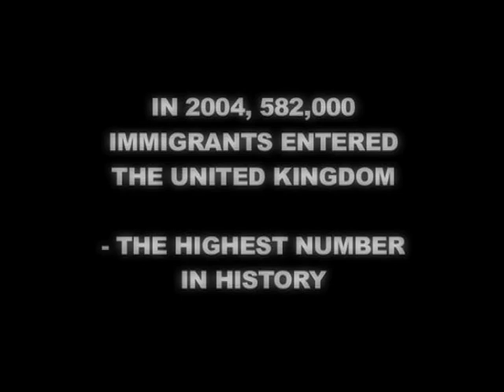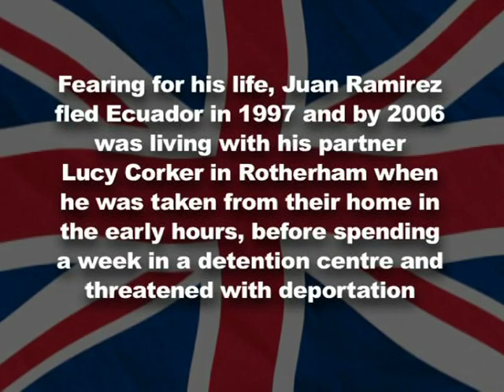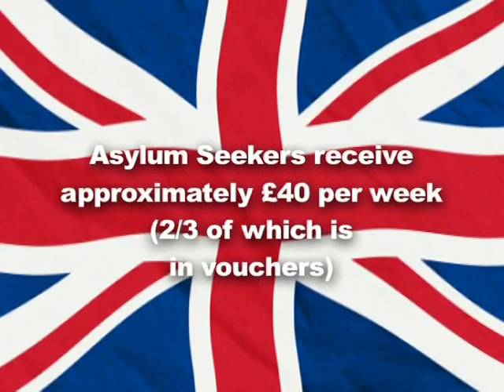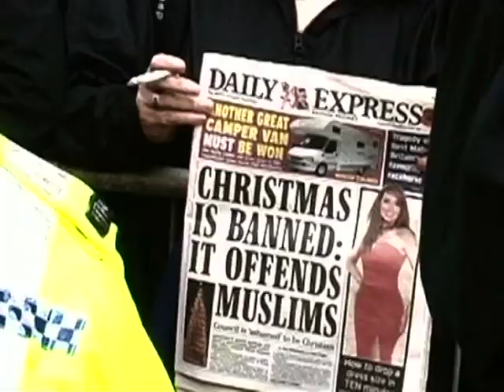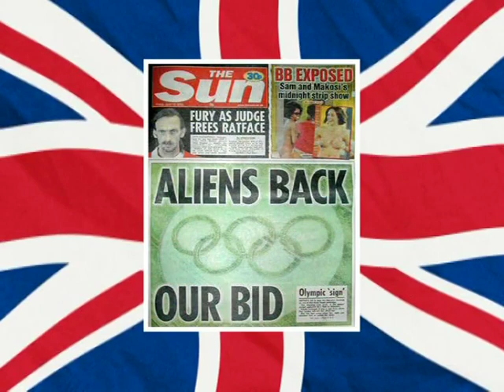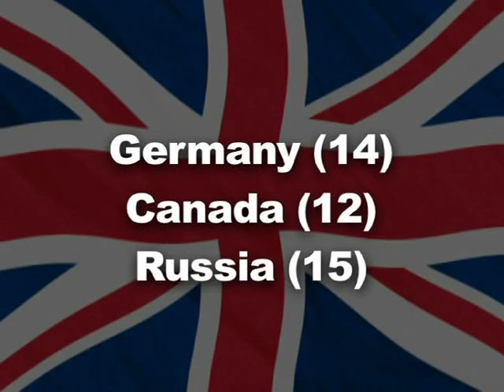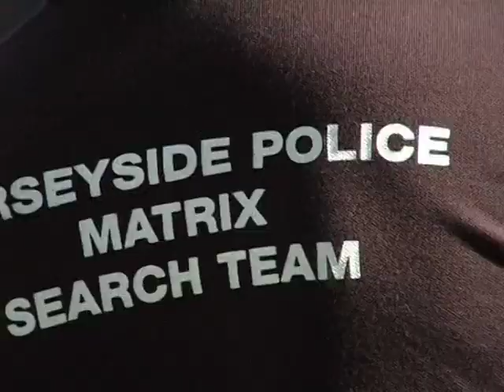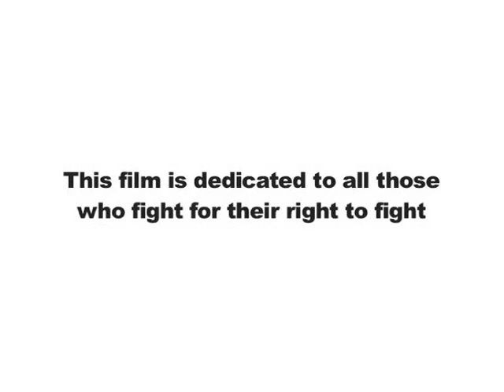Escape from Doncatraz (full feature documentary)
Media Activist Jay Baker's post-modern "science-fact" b-movie style documentary looks at how "Blair's Britain" imprisoned itself on an island of controlled borders, its population made paranoid by a right-wing media whilst living under the watchful eye of the surveillance state.

Through interviews with numerous experts and adventures around the country and its continent, writer, director and producer Jay Baker examines the morbid fear of the foreigner amongst his fellow Englishmen, highlights the hypocrisies, and concludes by pointing the finger upwards at the rich and powerful, before ultimately giving them a filmic finger in an unforgettable finale.